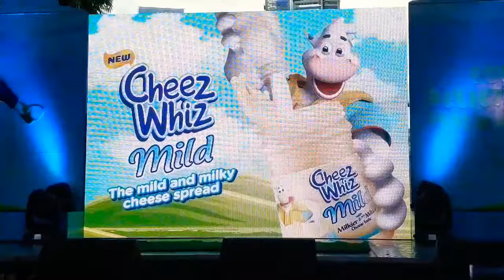Cheez Whiz Mild Launch